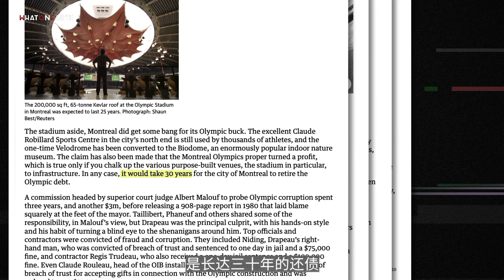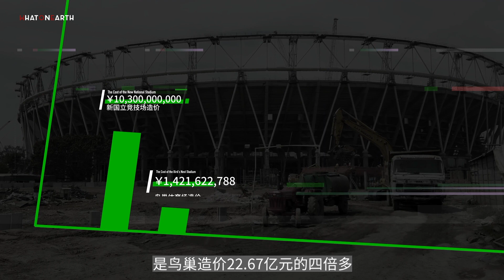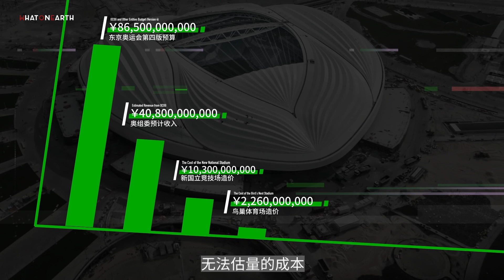美國穩賺，日本要虧，辦奧運會為何有人歡喜有人憂？Why do some people like and worry about hosting the Olympics? | WhatOnEarth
歷史上大部分舉辦奧運會後的國家都面臨財政危機，被史稱“白象綜合征”，甚至有國家宣布破產！
辦奧運會盈利有那麽難嗎？不盈利的話為什麽世界還要堅持舉辦每屆的奧運會呢？1984年洛杉磯奧運會又是如何實現盈利的呢？
本期視頻來給大家講講辦奧運中的壹些故事。

【WhatOnEarth一探究竟】
人文科普視頻自媒體，關注社會熱點與法制，給你不一樣的科普體驗！